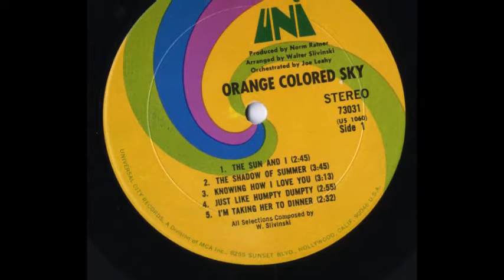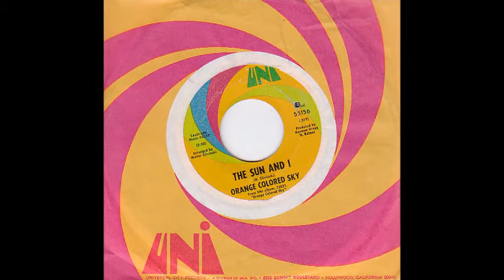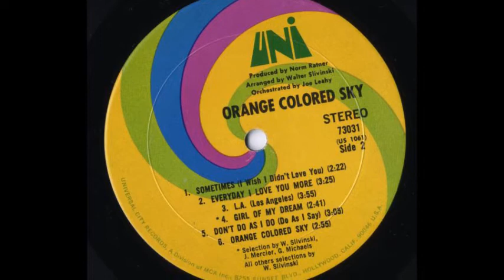Orange Colored Sky - The Sun And I 1969 ((Stereo))